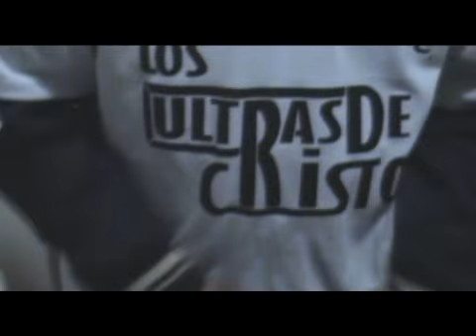los ultras de cristo el faro 2009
testimonios de los integrantes